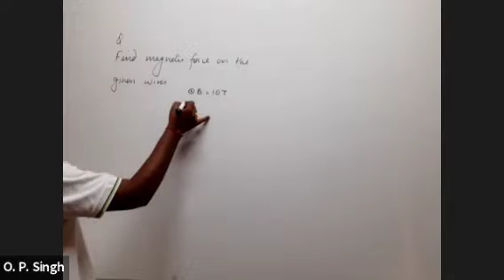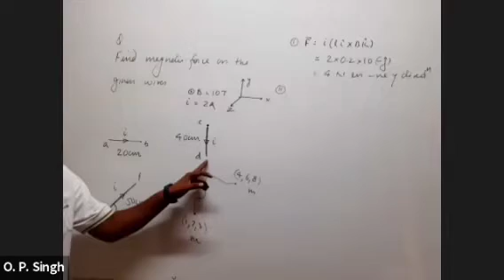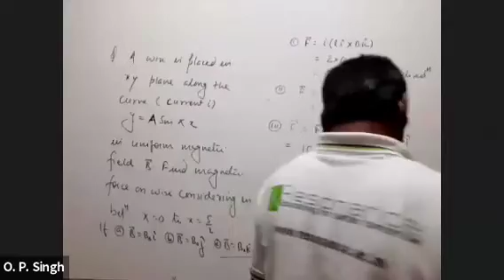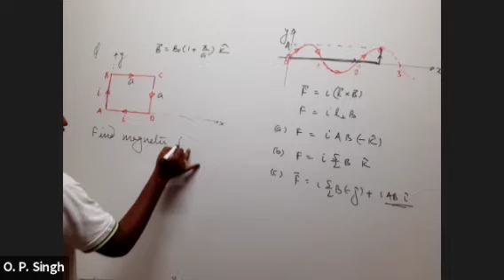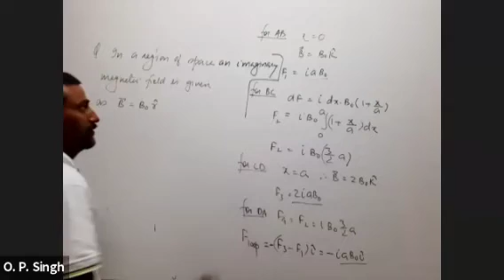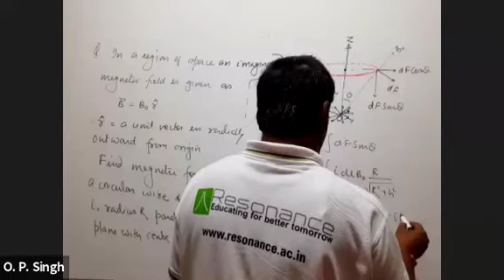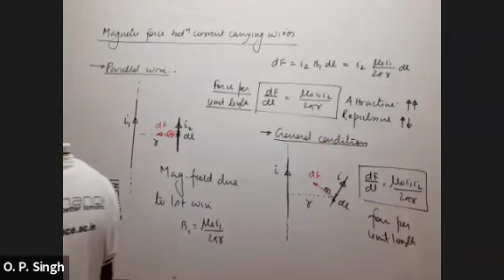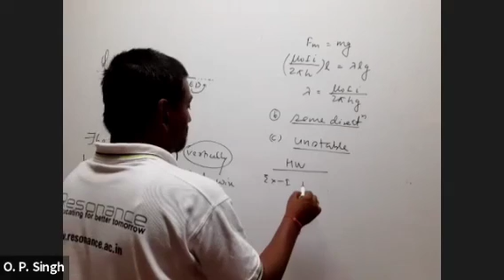24/08/2020 PA* EMF14